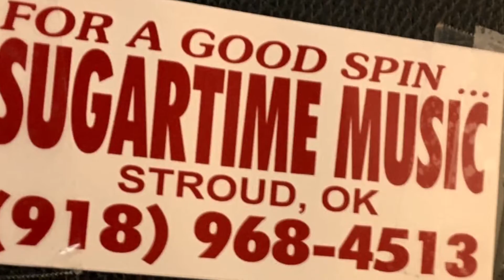Rainy day music official music video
Rainy day music

By Bryan Tribble

(Verse #1)

Every single drop of rain

Is like the rhythm of our song

Every crack of thunder is like the heartbeat

It keeps me singing along

(Course )

Your my rainy day music

Your my song

You know it keeps me singing along

(Verse 2)

It was raining in my heart

Thin you passed me bye

You had me singing along